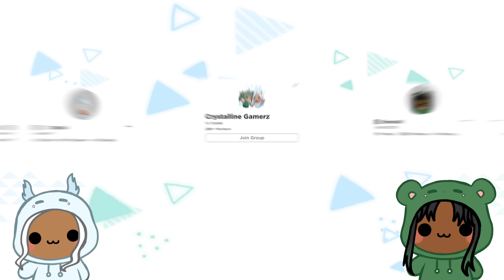CHRISTMAS CHARACTERS DID THIS TREND | Roblox Trend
Christmas Characters Did This Trend!

Thank you for supporting us by using our Starcode "GEMZ"